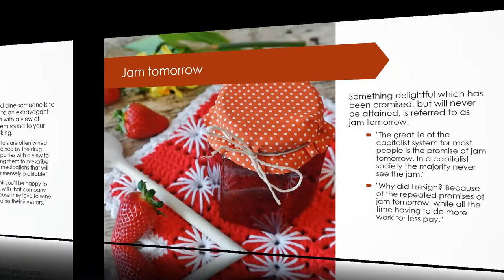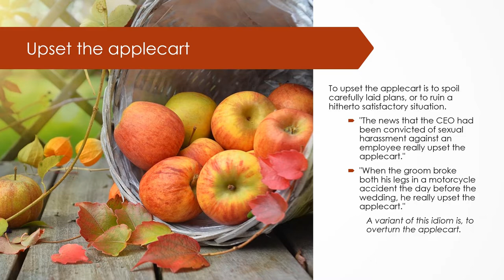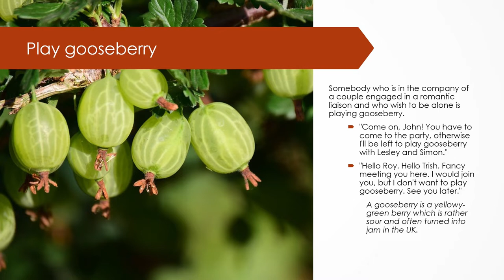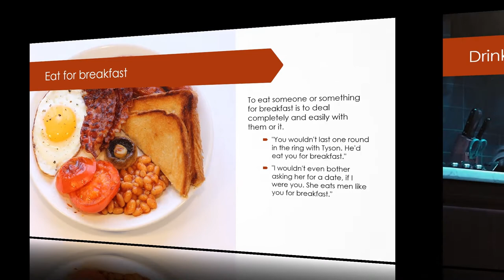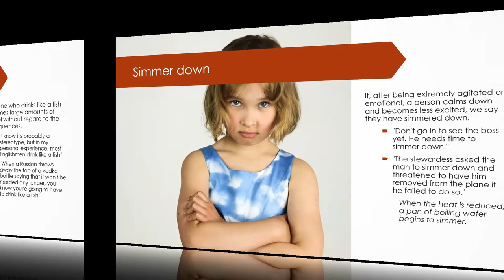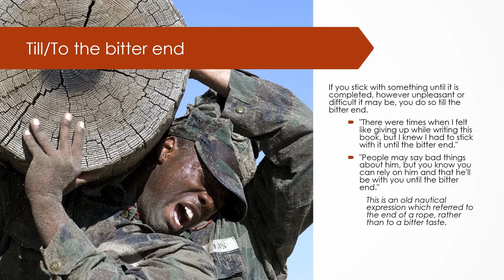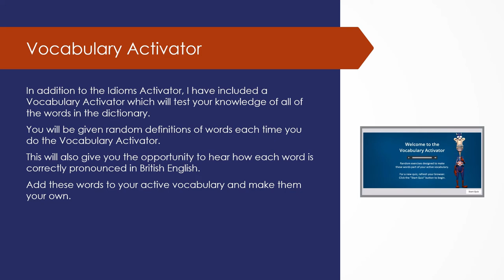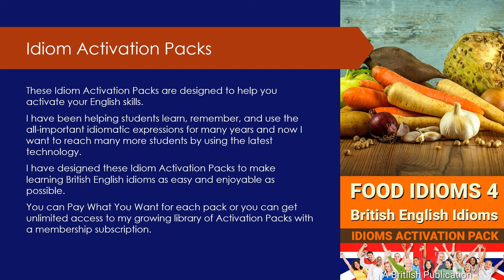British English Idioms - Food Idioms 4 - Learn English